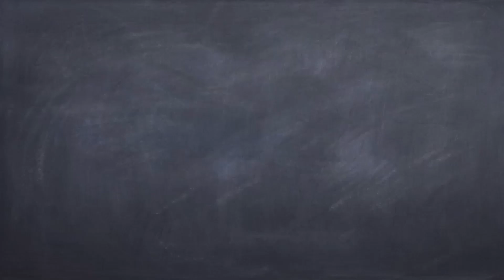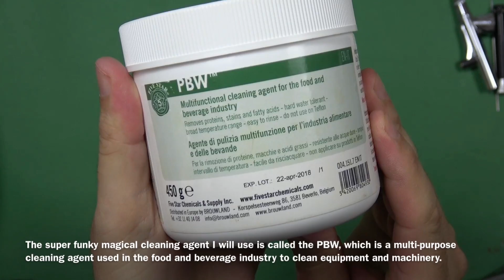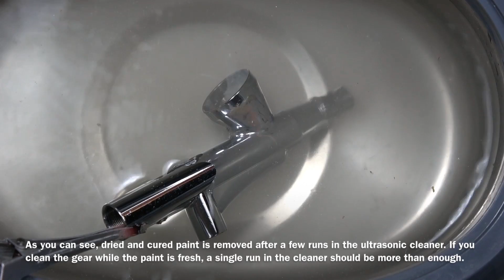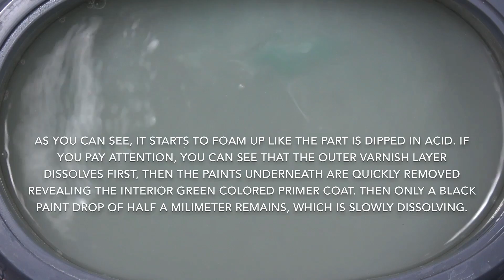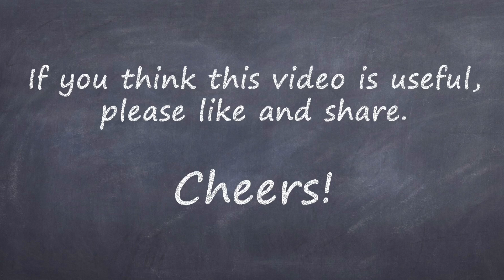Easy Method to Clean Your Airbrush | Ultrasonic Cleaner & PBW Solution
Hello,
Airbrush is a very versatile tool used for many different purposes. The video I released before has attracted interest from many airbrush users from different fields. Therefore, I should really underline that this new video was specifically prepared for plastic modelers who generally spray acyrlics with airbrushes. The methods used may fail other users and should be applied with discretion.

**PBW is not dangerous at first contact, but it will dissolve the fat in your tissues, so you must avoid direct contact and prologed exposure as much as possible. Use gloves and goggles for maximum protection. People with skin diseases like eczema should be extra careful handling PBW. I touched the PBW directly a few times  during the video and wiped my hand with a wet towel immediately after each contact to avoid skin irritation.

Support Scale-a-ton!